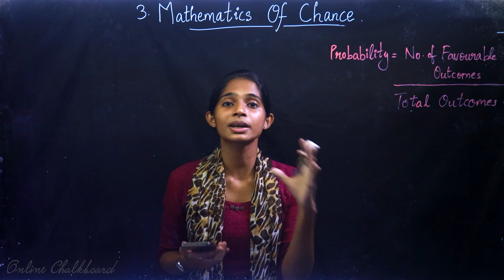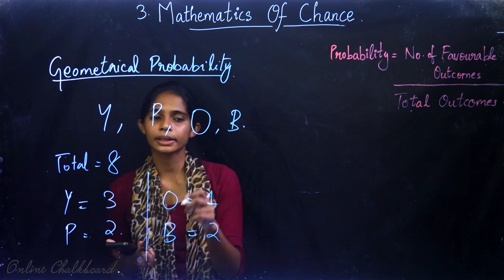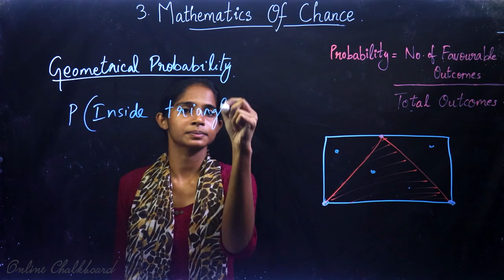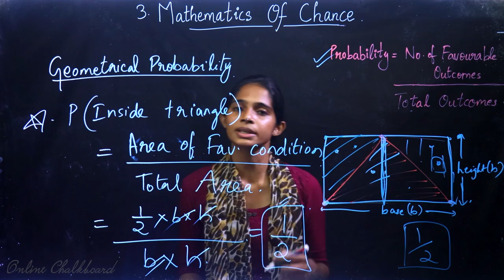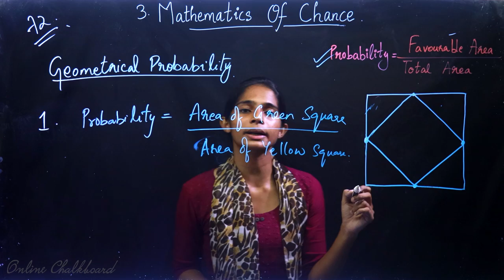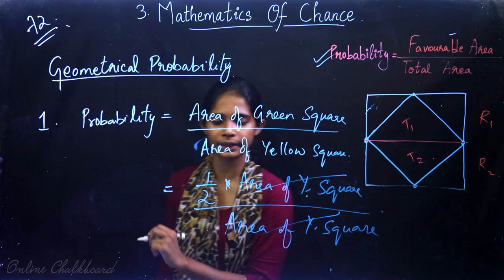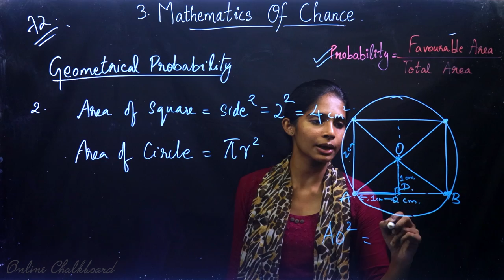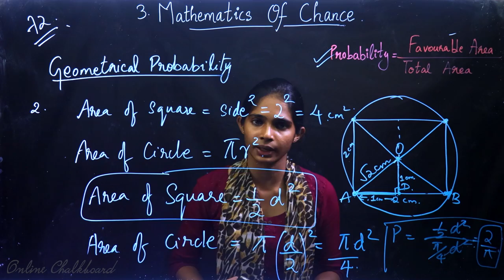Class 10 | MATHS | Chapter 3 - Mathematics of Chance - Part 3 | SSLC KERALA | Kite Victers | HARSHA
Class 10 | MATHS | Chapter 3 - Mathematics of Chance - Part 3
 | SSLC KERALA | Kite Victers | HARSHA

Play List :-
Play List :-